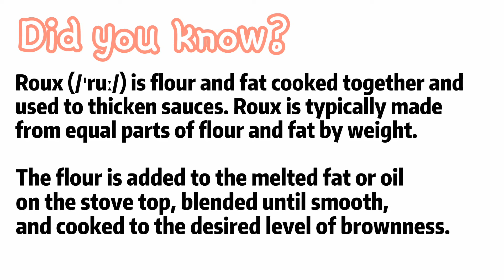Chicken Meatballs in Creamy Sauce | How to Make Chicken Meatballs | Swedish Meatballs Inspired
Tasty Chicken Meatballs in a creamy, yummy sauce!